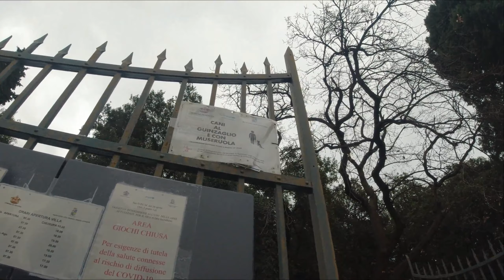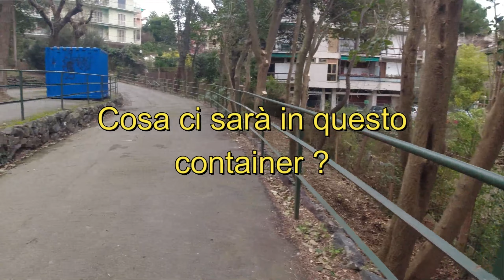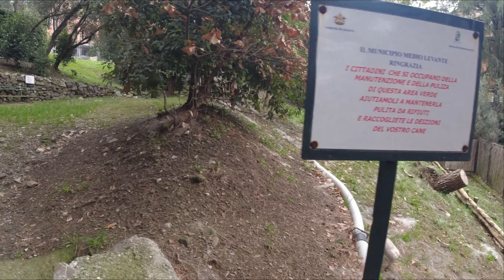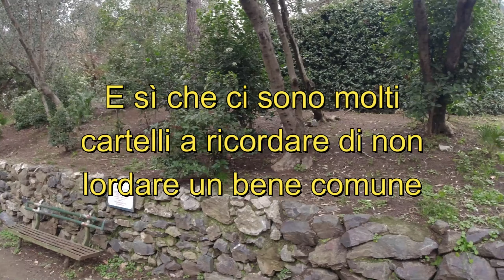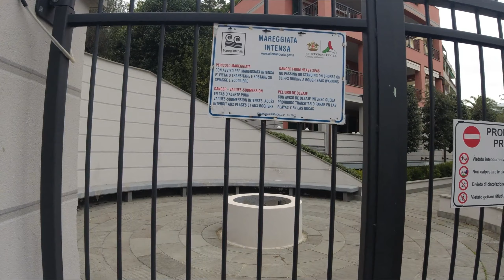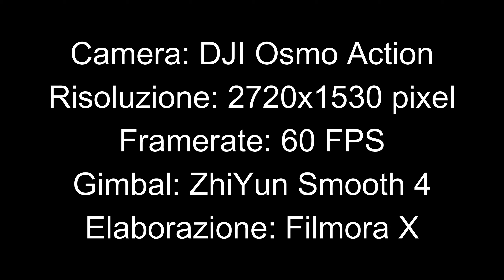Villa Gambaro in Albaro: il degrado del parco continua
Il parco di Villa Gambaro è un giardino pubblico di Genova, che si erge al centro della Valle Puggia nel quartiere di Albaro, levante cittadino.
E' il parco di una villa preesistente, con ampia vegetazione fatta di conifere di alto fusto, lecci ed altre specie arboree.
Purtroppo il parco è da anni abbandonato a sè stesso e frequentato prevalentemente da amanti dei cani che, nonostante la normativa vigente, lasciano i loor animali scorrazzare liberamente per le aiuole e lasciare colà le loro deiezioni.
Purtroppo, come già sottolineato in video girati in altri parchi genovesi, l'Amministrazione comunale del sindaco Bucci non è interessata al verde pubblico, se non i parchi di Nervi nell'infausta prospettiva di una edizione di Euroflora sui prati appena rigenerati da tenersi nella primavera di quest'anno.
Bucci sta rivelandosi il peggior sindaco dall'epoca dei Dogi, interessandosi soltanto a cose che possono attirare attenzione e qualche consenso, come l'Euroflora, il Salone nautico, le (inutili) piste ciclabili e, ovviamente, la ricostruzione del ponte sul Polcevera, per il quale come commissario  ha ottenuto una cospicua retribuzione oltre che visibilità.
Al contrario, problemi meno appariscenti ma sentiti dai cittadini, come il miglioramento del sistema trasporti, l'edilizia scolastica, il traffico, il verde pubblico sono totalmente ignorati.